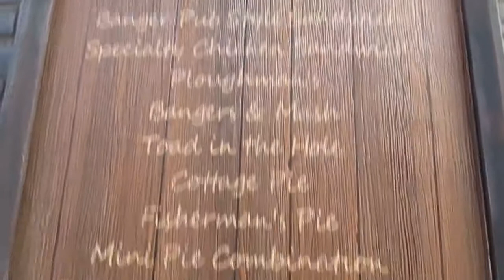Orlando Vlog | CRAZY ROLLER COASTERS!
Orlando Vlog day four ~

I looked back on some of my last vlogs to see that my Hong Kong to LA Vlog got interrupted during upload and I lost the rest of the footage from that day ._. ALSO I'm so sorry that the quality was so poor on my past uploads, but I realise what I was doing wrong! I kept leaving the auto-stabilisation thingy on which distorted my footage. Won't happen again, sorry about that ^_^